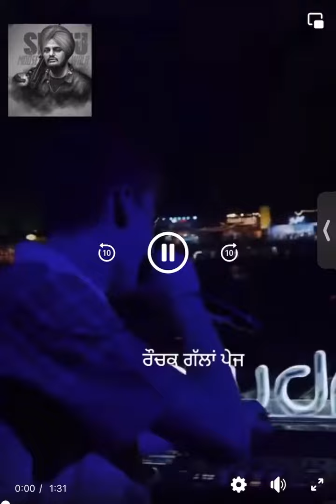justin bieber Tribute sidhu moose wala